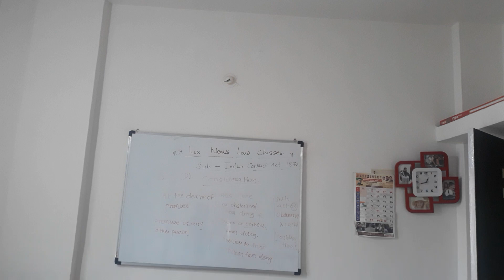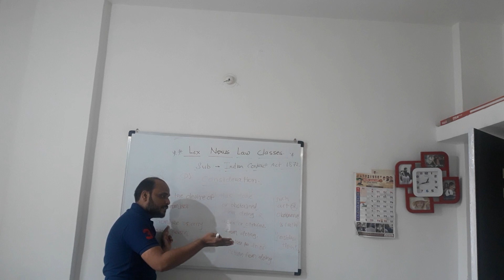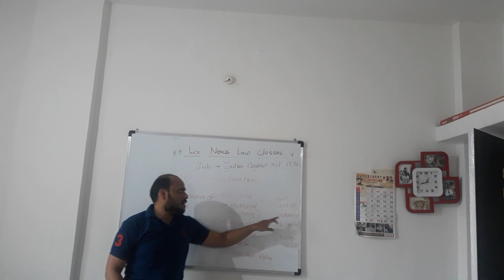Law of Contract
Definition